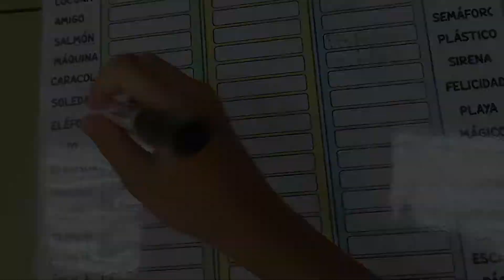Activitats complementàries. CEIP SERRERÍA.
Activitats complementàries desenvolupades durant el mes d'octubre de 2022. CEIP SERRERÍA.